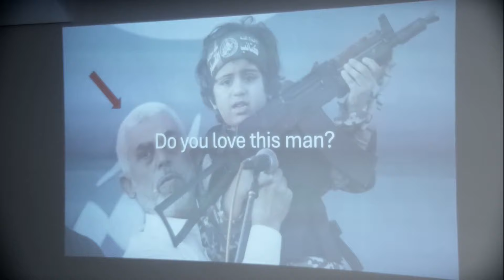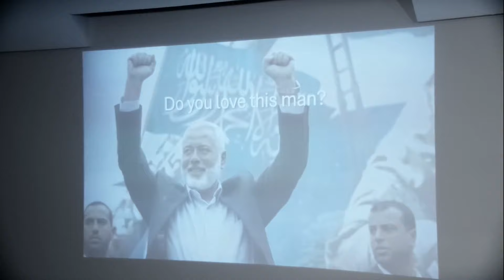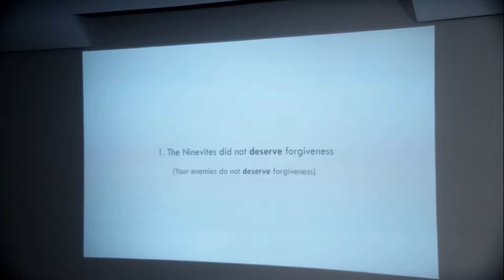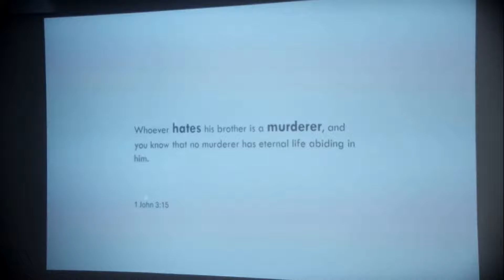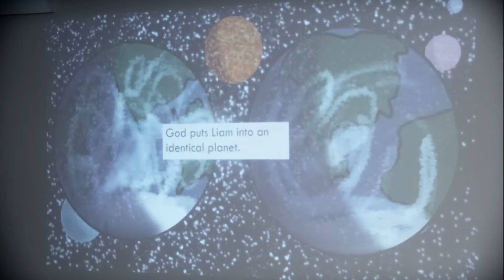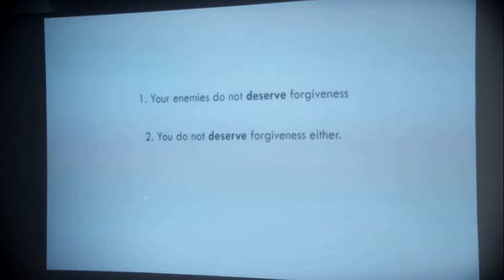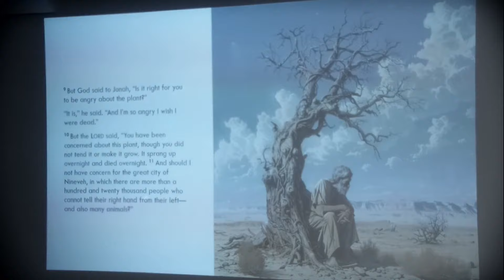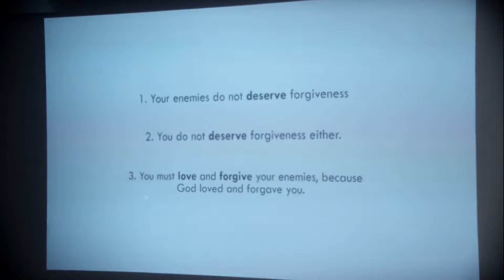What is Love and What is Hate?